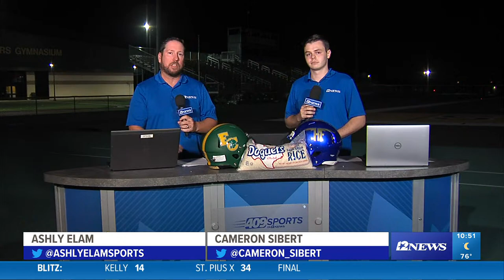409Sports Blitz: 2022 SE Texas high school football WK 2 - Hamshire-Fannett V. East Chambers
The 409Sports Blitz will be bring you all of Friday night's Southeast Texas high school football highlights LIVE from the 409Sports game of the week each Friday at 10:20 p.m.

This week the 409Sports Game of the Week features Hamshire-Fannett High School Vs East Chambers High School in the "Rice Bowl."

12News serves Southeast Texas and the Beaumont-Port Arthur market with daily news broadcast on-air via KBMT-ABC and K-JAC-NBC as well as

12News broadcasts a high definition digital signal on VHF channel 12 from a transmitter in Mauriceville. The station can also be seen on Time Warner cable, DISH and DirecTV satellite services, and other cable systems throughout Southeast Texas.